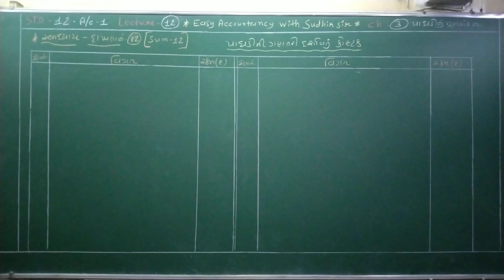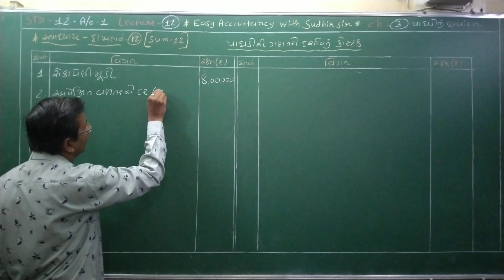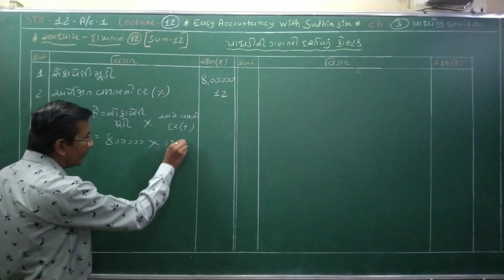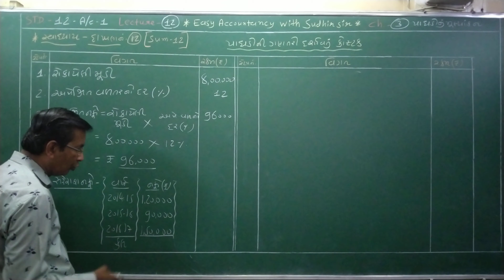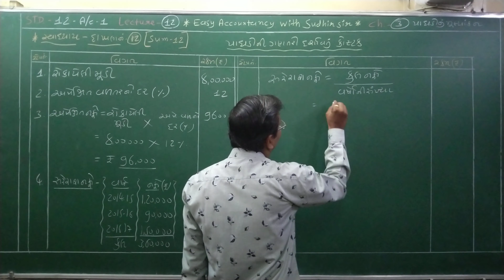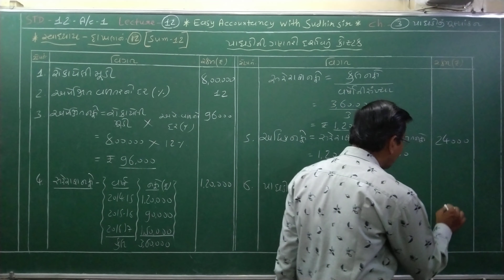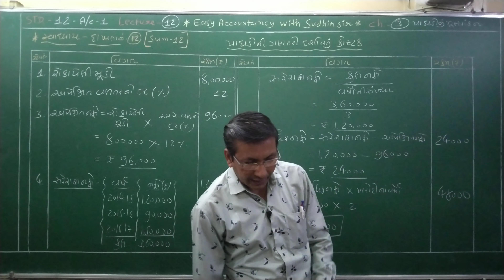STD12-AC-1-નામાનાં મૂળતત્વો-પાઘડીનું મૂલ્યાંકન - દાખલા નં.-12